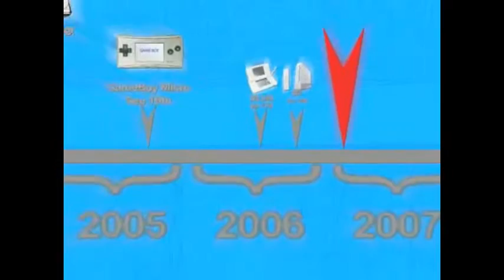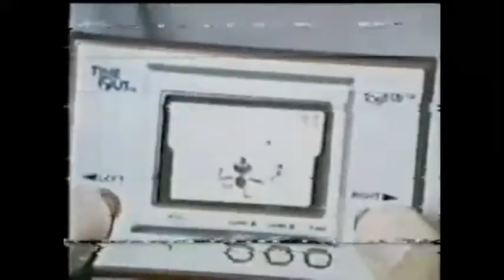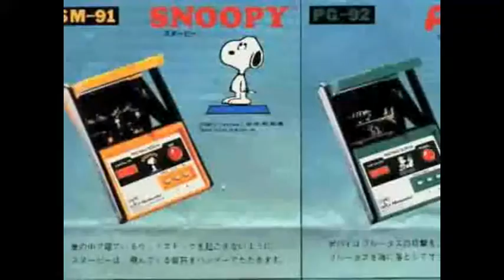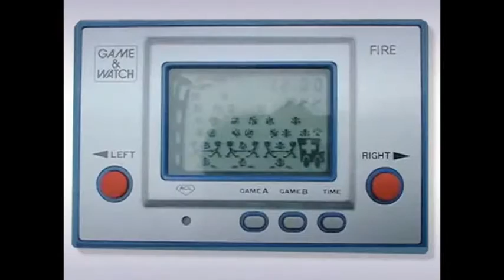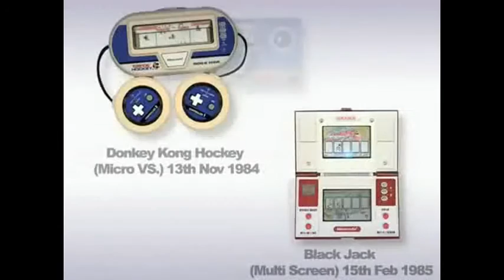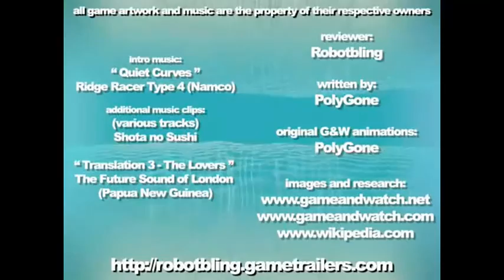The History of Nintendo Game and Watch | The Greatest Inventor : Gunpei Yokoi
The History of Nintendo Game and Watch
The Greatest Inventor : Gunpei Yokoi

Posted Years ago on Gametrailors, cant seem to find it anymore, glad I saved it!

From the creator, RobotBling
"Dedicated to the memory of my personal hero, Mr Gunpei Yokoi. .He is the inventor of the Gameboy. In part 1, we take a look back at the first portable games he invented, prior to the release of even the Japanese famicom (NES)! "